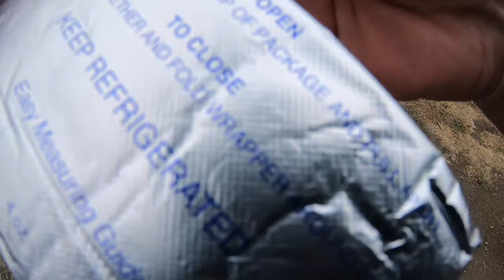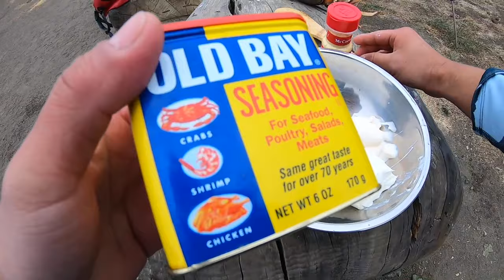How to Crab Snare Catch & Cook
Learn the basics of crab snaring off a beach and creating a simple crab dip and breadsticks meal for all to share.

Recommended Tackle: